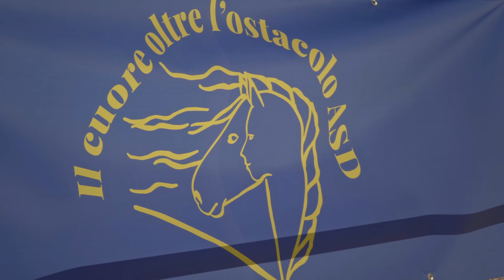Free to Dream